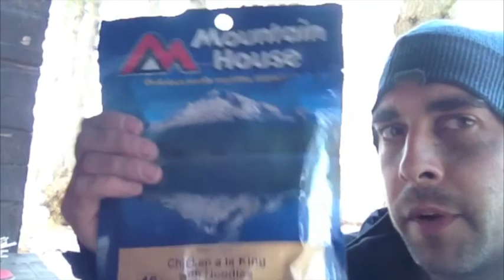Winter Backpacking 03 2013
This time I backpack to the Dawley Pond Shelter in Pachaug State Forest. There is snow on the ground from a previous storm earlier in the month. I start it off with my water bladder leaking all over the gear in my backpack. Not a good way to start a below freezing hike... Needless to say when I'm in the next video up Mt. Lafayette in the White Mountains I'm using my other one. By the way using ash to shade your eyes works better if it is wet first.